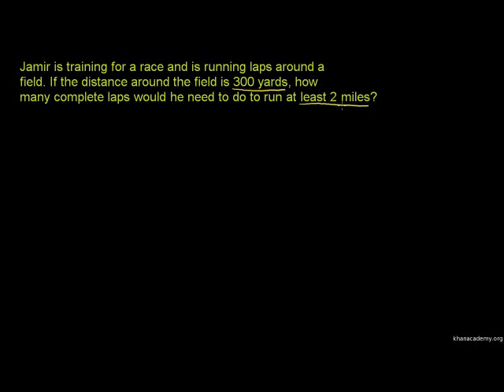Vipimo vya urefu - Converting Units of Length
Converting units of length